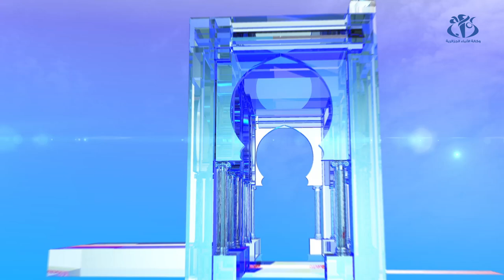رئاسيات 2019 : برنامج اليوم السادس للحملة الانتخابية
الجزائر (وأج) - برنامج المترشحين في اليوم السادس للحملة الانتخابية لرئاسيات 12 ديسمبر 2019.